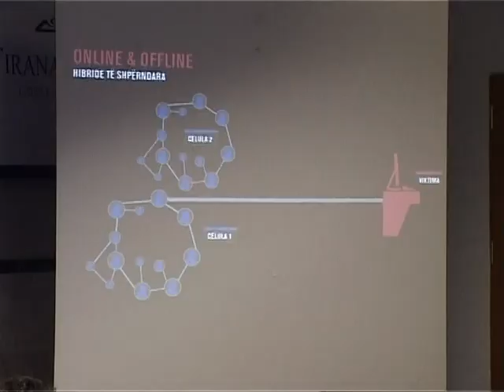KRIMI I ORIGANIZUAR NE SHQIPERI,SHQETESIM VRASESIT ME PAGESE DHE PASTRIMI I PARAVE LAJM